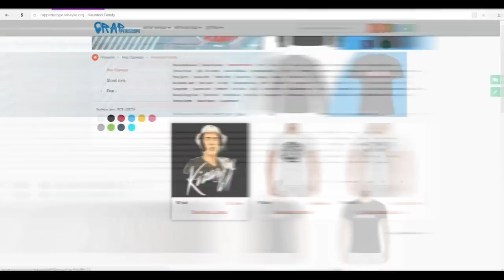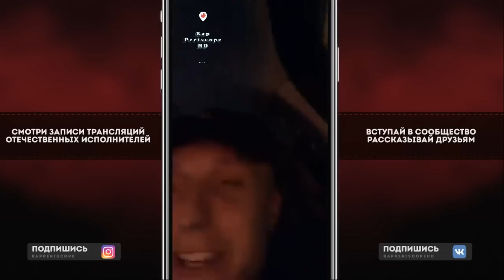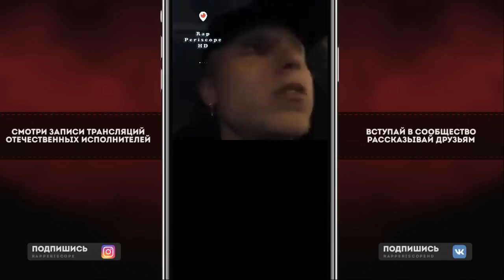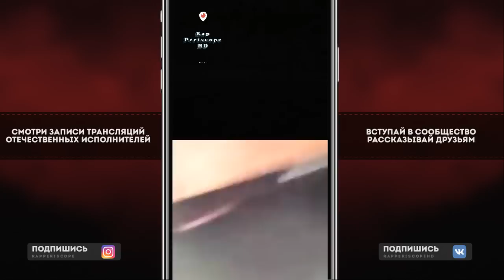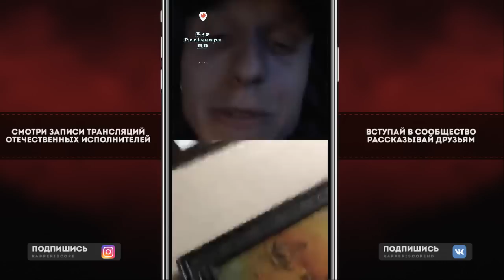T-Fest Прямой эфир c Подписчиками